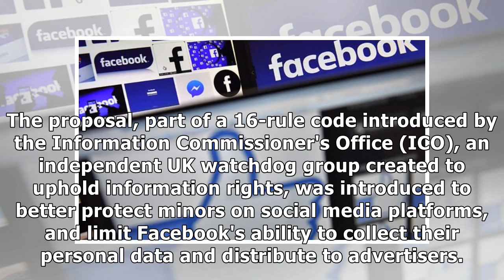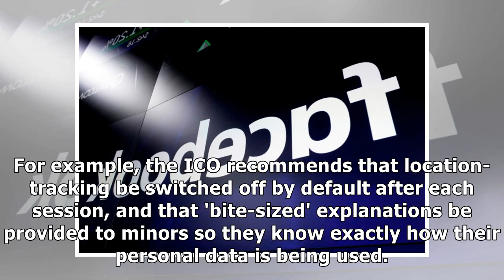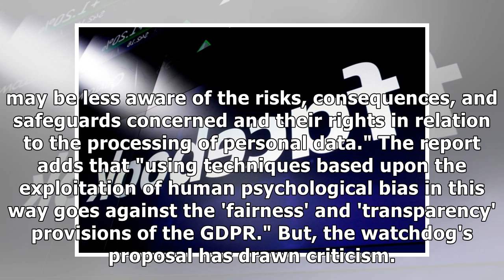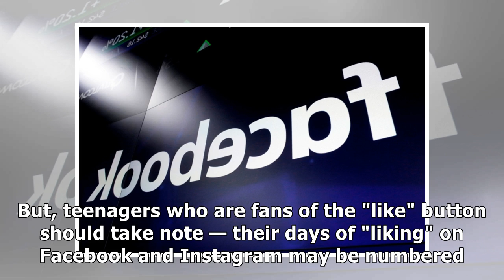A UK regulator just proposed banning minors from using the ‘Like’ button on Facebook or Instagram